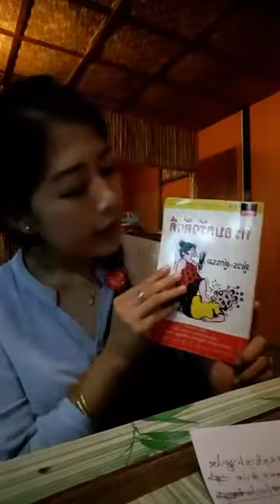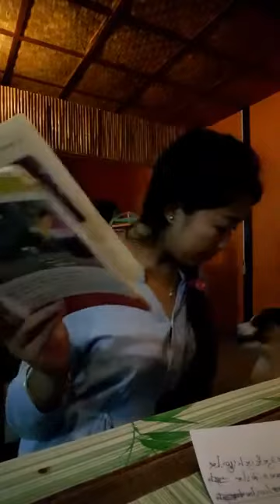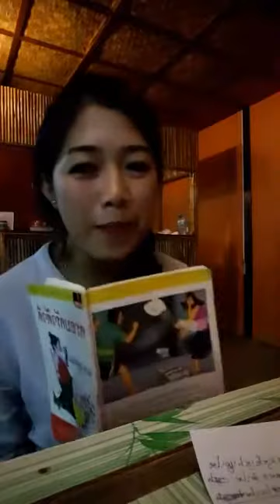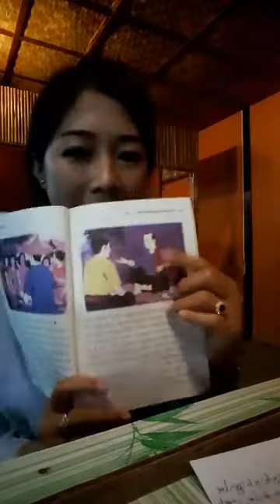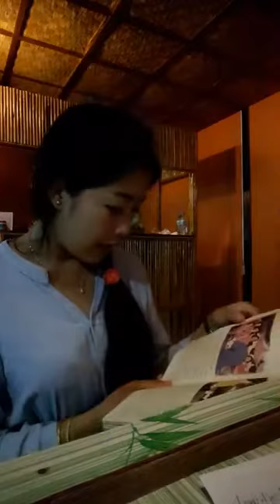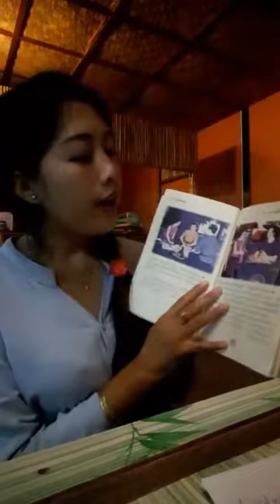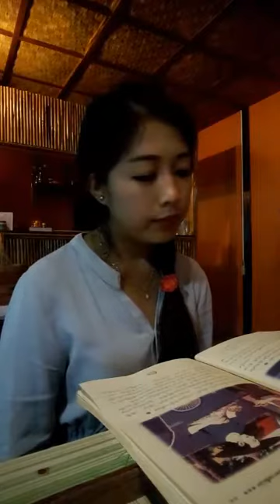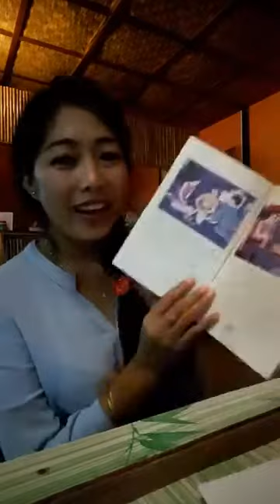ဢပုမ်ႇ လၢႆးႁႃလုၵ်ႈပႂ်ႉ လုၵ်ႈၶူၺ် ယိင်းႁိူၼ်းၶမ်းလႅင်း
ယိၼ်းႁပ်ႉတွၼ်ႈယူႇၶႃႈ​ဢေႃႈ
​ဢေႃႈၶႃႈယႃႇလိုမ်းတိတ်ႇတၢမ်းသွင်ႉၶႃႈႁဝ်း TaiMusic Kutkai ၶႃႈၼႃႈ